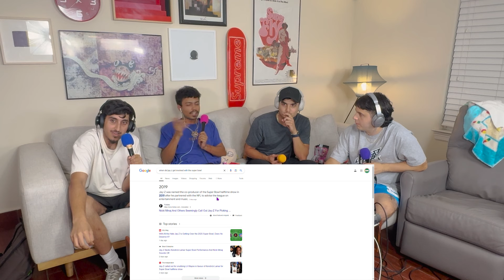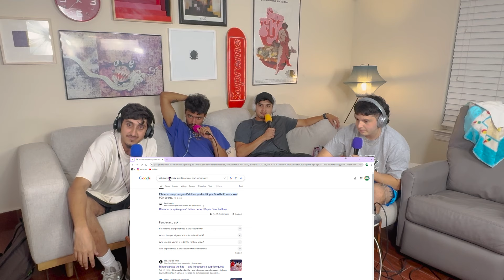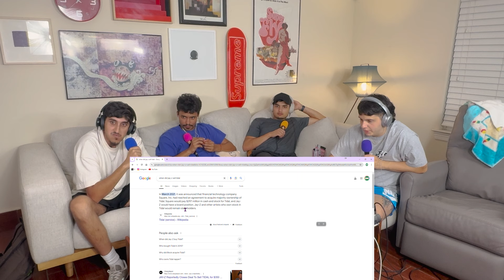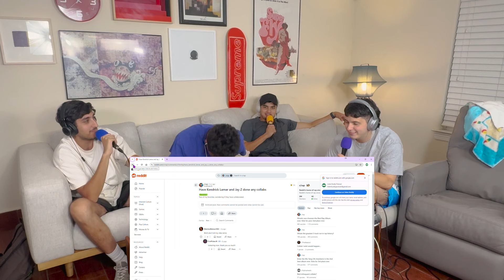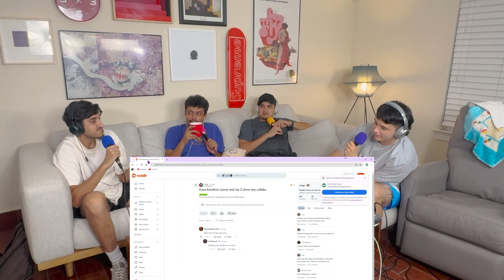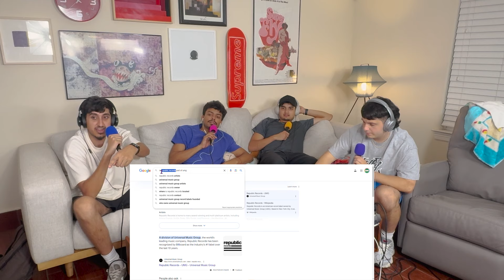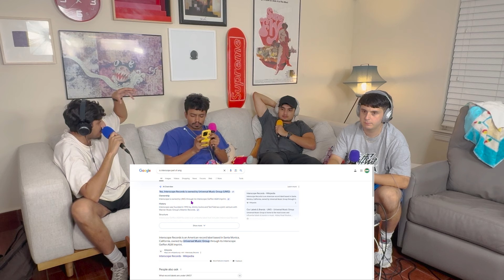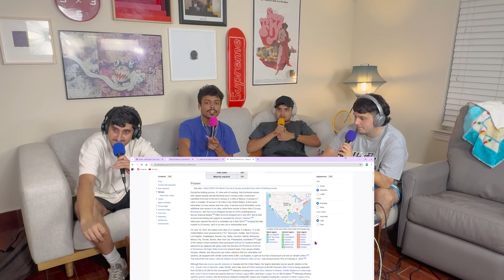KENDRICK AT THE SUPER BOWL & DRAKE VS JAY Z | EP 34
In today's episode, we discuss the announcement of Kendrick Lamar being confirmed as the halftime show performer for next year's Super Bowl. We talk about how Lil Wayne got snubbed, considering the game takes place in his hometown of New Orleans, Louisiana. Lastly, we talk about the big picture relating to the Super Bowl announcement and how it correlates directly with the fact that Drake and Jay Z have beef.

CHAPTERS
0:00 Intro
1:04 Kendrick vs Lil Wayne at the Super Bowl
8:42 Lil Wayne and Jay Z's history
12:10 Drake vs Jay Z
32:33 "The Red Button" Explained
43:20 Jay Z is the Mastermind
47:47 Drake said no to the Super Bowl
49:25 The Super Bowl vs The World Cup
55:03 Rappers at the Super Bowl
01:01:44 Expectations for Kendrick
01:08:50 Outro